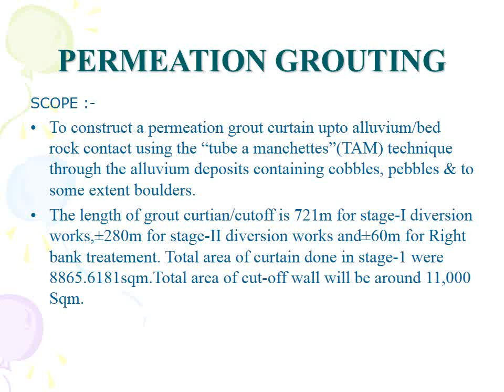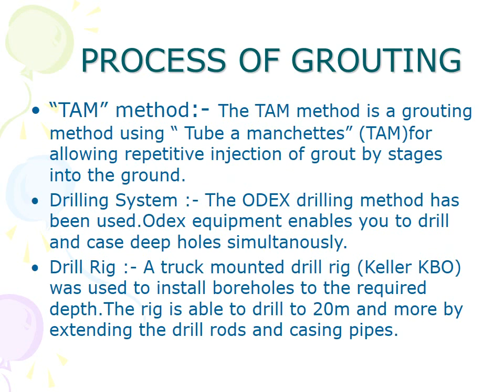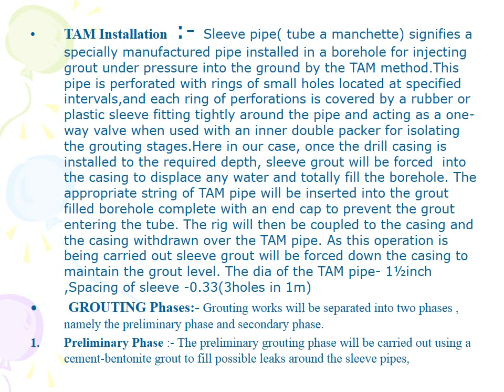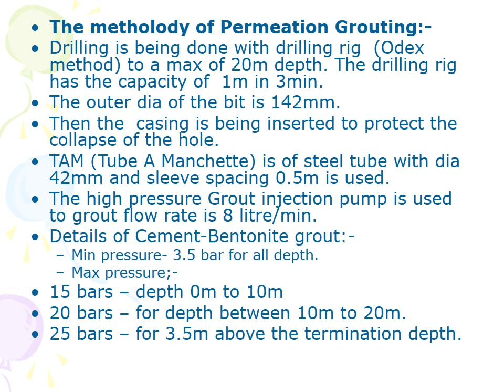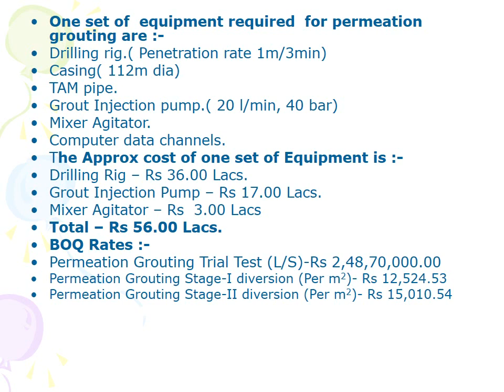PERMEATION GROUTING presentation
Curtain Grout in the river bed to stoppage seepage. Done in Teesta Low Dam Project, Siliguri.